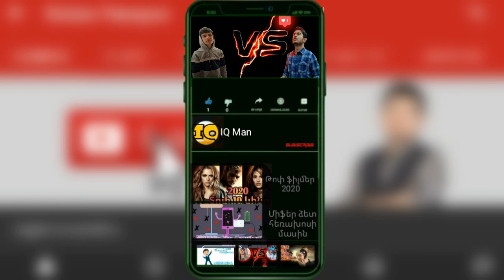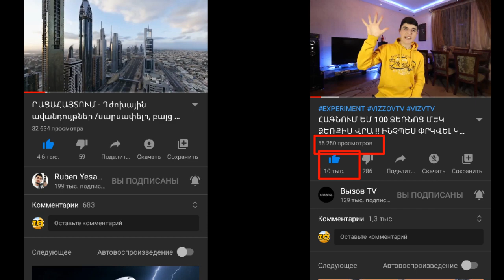Ruben Yesayan VS Вызов TV// Ռուբեն Եսայան ընդեմ Արսենին #3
Բաժանորդագրվեք ✅, հավանեք👍, գրեք քոմմենթ ❕